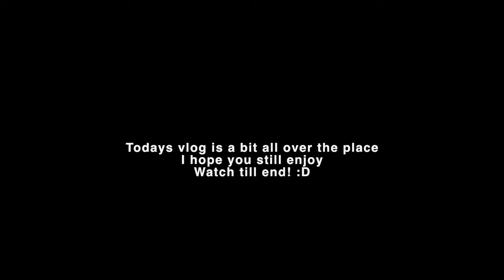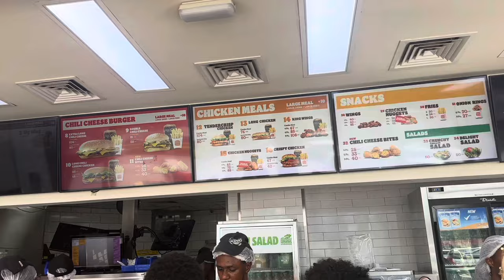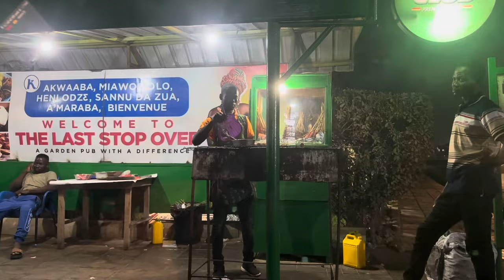A Week in my life Ghana edition: going on a brunch, getting my hair and nails done, fun activities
Hey bestie!